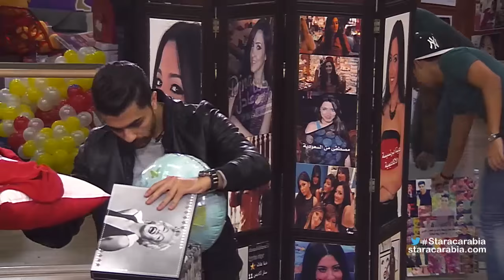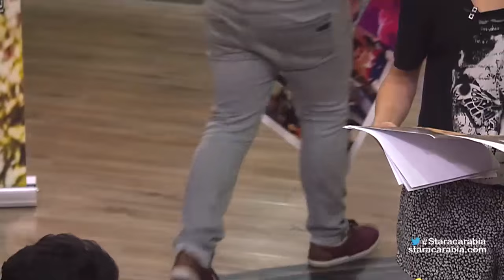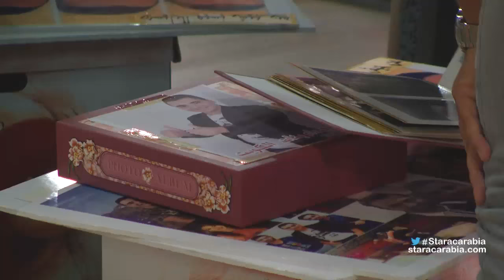الطلاب يتلقون هداياكم - ستار اكاديمي 11 - 19/11/2015